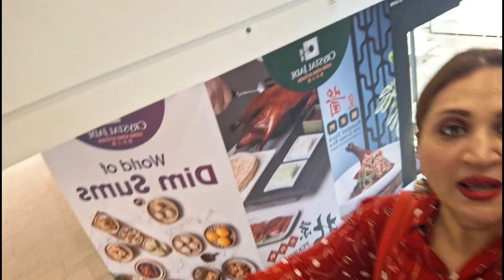Today Fun -Srilanka .Nice Place .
asmaabbas comercial shoot#mehmoodshb#lov shoping .mytime funtime thanxtoallmighty .